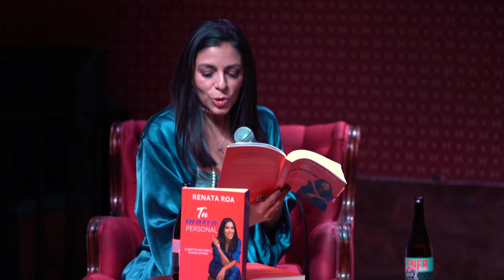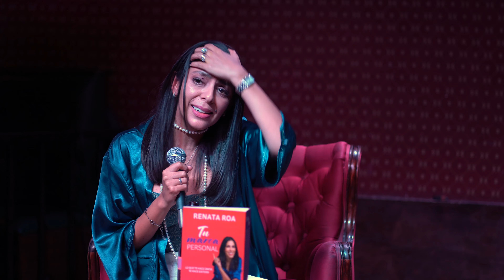Lanzamiento del libro de Renata Roa: Descubre tu marca personal auténtica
Bienvenidos a la presentación del nuevo libro de Renata Roa sobre marca personal, una guía profunda para construir tu propia huella en el mundo. Acompañada de amigos y seres queridos, Renata nos comparte en este evento los pilares de su libro, sus aprendizajes de 19 años de experiencia y cómo el autoconocimiento puede potenciar tu vida y carrera. Este libro está diseñado para guiar a emprendedores, creadores de contenido, godines y cualquiera que busque desarrollar su auténtico propósito.

Renata Roa, escritora, conferencista y experta en imagen y bienestar, te invita a un viaje para descubrir tus talentos, definir tu propuesta de valor única y vivir desde una marca personal auténtica.

Renata Roa es conferencista, escritora y una ferviente creyente de que tenemos el poder de cambiar nuestra vida desde adentro.

Retos gratis:

• Reto GRATIS: ¡Haz que las cosas pasen!